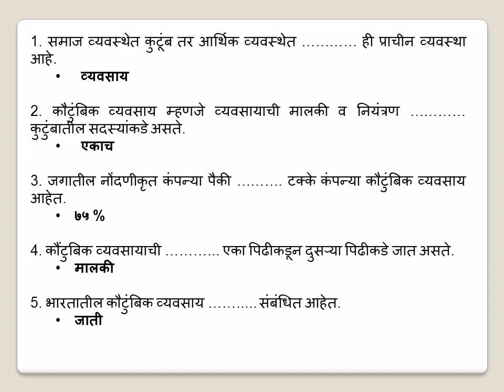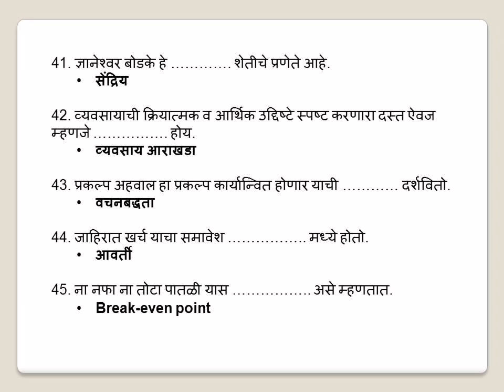Shivaji University... B.Com Sem IV... उद्योजकतेची मूलतत्तवे ___ Useful M.C.Q..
M.C.Q. for practice @SPLAY EDU WORLD